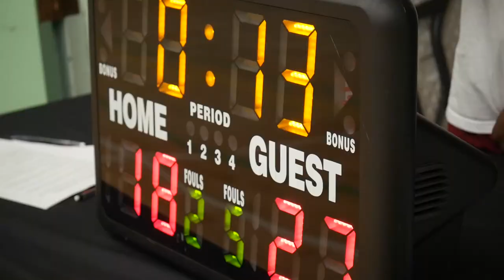2022 Vancouver Summer Comp League - No Clue vs Mamba Forever - Roundball BC Mens Basketball League